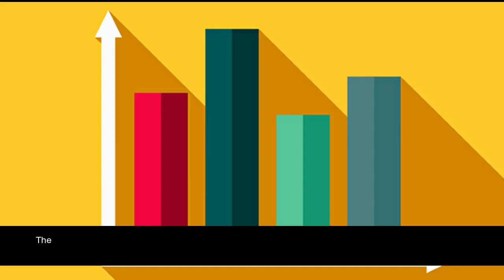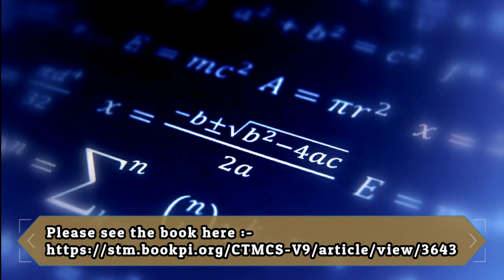Study on Eccentric Coloring of a Graph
Eccentricity of a vertex, eccentric vertex, eccentric coloring, eccentric coloring number